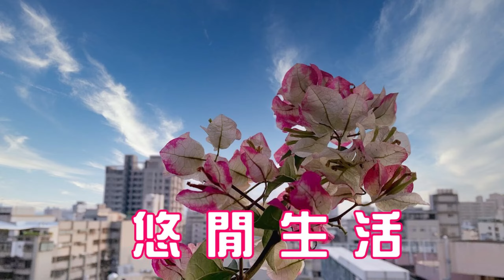【悠閒生活】[祕境湖泊 白匏湖]新北市汐止區|汐碇路|美麗的湖水|遠離塵囂的處女地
請注意:旅遊文章 純屬分享 並非當地之現況
穿過濃密的樹林終於得以一窺她的芳容
當地的幾個湖泊之中就屬這裡規模最大
這裡保留了最原始的風貌
遠離塵囂的處女地一切是那麼的寧靜
走在湖岸邊沒有步道 沒有石桌椅
只有碧綠的湖水倒映優美的山影
秋天的湖邊氣氛是浪漫的
不見其他旅人卻也不覺孤單
陪伴我的
除了美景和涼涼的秋風之外
還有遠處傳來雞的鳴叫聲
Please note: Travel articles are purely sharing and are not local realities
Walking through the thick woods, I finally got a glimpse of her face
The largest of the several lakes in the area
It has preserved its original appearance
Far from the hustle and bustle of the virgin land, everything is so peaceful
Walking on the shore of the lake, there are no walkways, no stone tables and chairs
Only the turquoise waters of the lake reflect the beautiful shadows of the mountains
The lakeside atmosphere in autumn is romantic
I don't see other travelers, but I don't feel lonely
Accompany me
In addition to the great views and cool autumn breeze
There was also the chirping of chickens in the distance
影片中 空拍影像使用Google Earth Studio製作
The aerial footage in the film was produced using Google Earth Studio